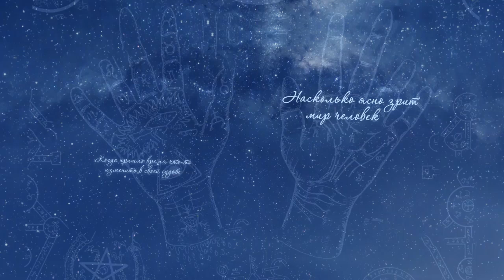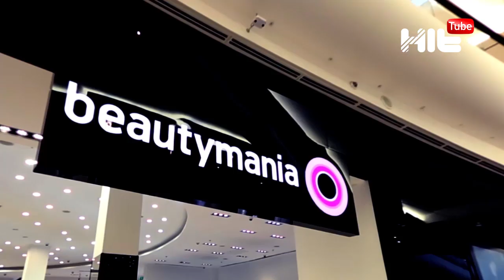Путь Избранного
Путь Избранного. 2 сезон. 11 серия